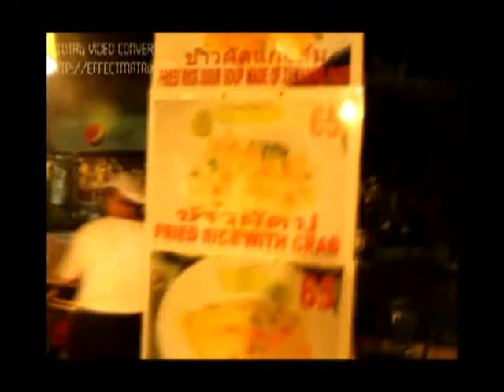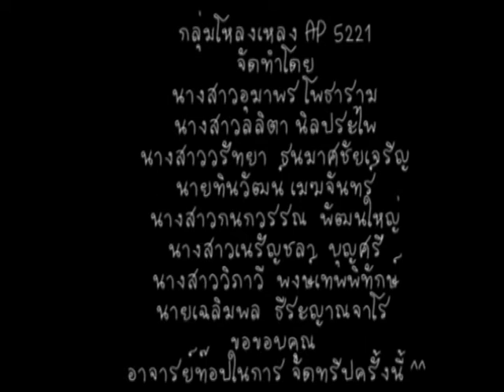FREEDAY STATION.avi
วีดีโอนี้จัดทำขึ้นเพื่อการศึกษา เป็นการจัดรายการเเนะนำสถานที่ท่องเที่ยว ของจังหวัดหัวหิน จังหวัดประจวบคีรีขันทร์